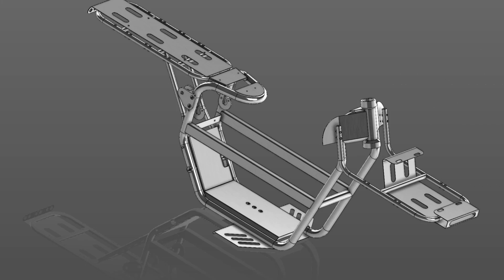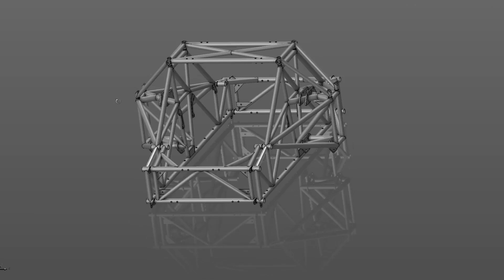Electric Vehicle Engineering and Design Services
​​​We help our clients design and manufacture electric vehicles and self-driving cars. We had over two decades of experience working with electric vehicles and have helped with many aspects of the design, construction and testing of EVs. Moreover we have many trusted sources in Canada, the US and China for EV components which we can draw upon.